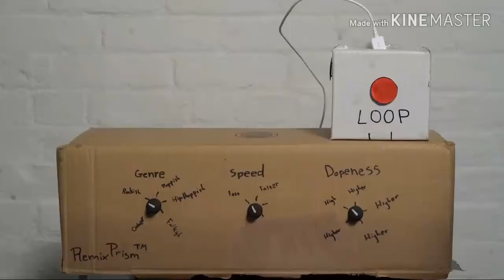All the way remix clean